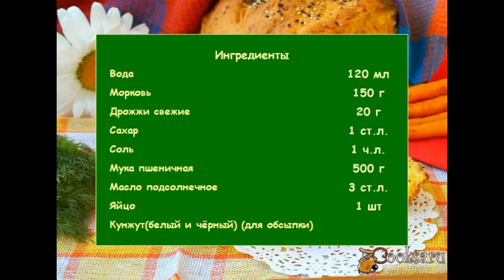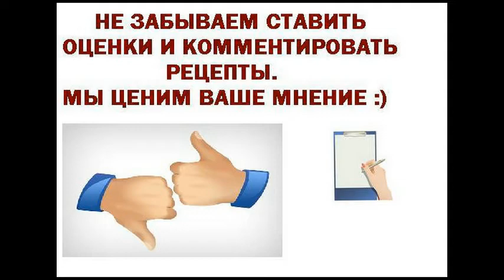Морковный хлеб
Очень красивый и солнечный хлеб! Обожаю хлеб со всякими добавками, сегодня у меня морковь!Очень вкусный хлеб получился.Рекомендую!
Ингредиенты
Дрожжи свежие 20 г
Хлеб и лепешки, На природу, На завтрак, На ужин, На обед, На праздник, Вегетарианские, На полдник, Морковь, Мука пшеничная, Дрожжи